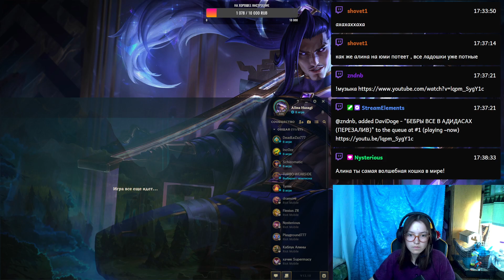ЭТО НЕ ЗАПРЕЩЕНКА / alina_hasagi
Клип с твича от zndnb

[SpoopySpotlessWoodpeckerOneHand-W33-bglhYmEQwVS8]